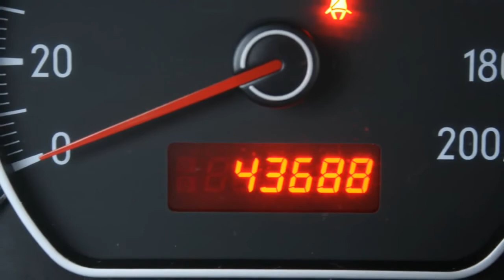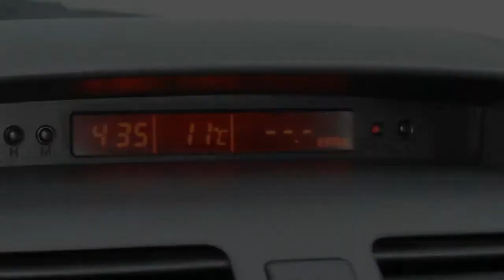Suzuki SX4 1.6 Comfort Outdoor Edition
38-GPZ-7 43.688 km
  Prijs:     € 9.945
  Merk:     Suzuki
  Model:     SX4
  Type:     1.6 Comfort Outdoor Edition
  Carrosserievorm:     Hatchback (5 drs)
  Bouwjaar:     2008
  Transmissie:     handgeschakeld
  Kleur:     Grijs metallic
  BTW/Marge:     marge
  Brandstof:     benzine
  Energielabel:
  Garantielabels:

Accessoires
* ABS (anti blokkeer systeem)
* Airbags
* Airco
* Boordcomputer
* EBD
* Glas getint
* Gordijnairbags
* In hoogte verstelbaar bestuurdersstoel
* Metallic lak
* Outdoor-pakket
* Radio-CD speler
* Ramen voor elektrisch bedienbaar
* Side-skirts
* spatbordverbreders
* Stuurbekrachtiging
* Stuurkolom in hoogte verstelbaar
* Trekhaak
* Voorspoiler

Zeer nette Suzuki SX4 1.6 Comfort met het Outdoor pakket. De comfort uitvoering bestaat uit o.a.: electrische ramen, airco, c.v. met afstandsbediening en stuurwielbediening.

Aanbieder
Suzuki Oosterhout B.V.
Havenweg 120
4905AB OOSTERHOUT NB